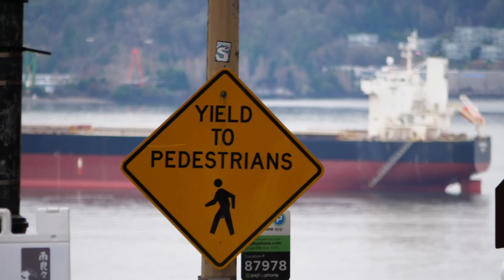Backwards to Hidden Dream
☝️🤪👍 Stillm project 446
I pushed the acquisition side of things a little further so that I would have enough material to run my day backwards.
Mostly photographed at Pike Place market. A nice shot of someone walking down the street removing hat on fourth Street while sitting in front of the Parisian café. I got some pretty nice stills this day well doing street photography with a twist.